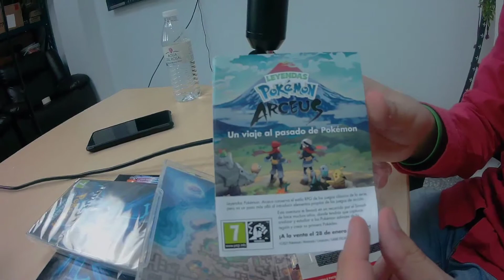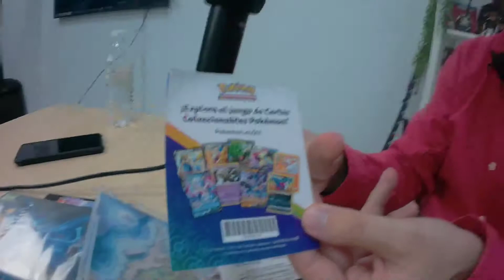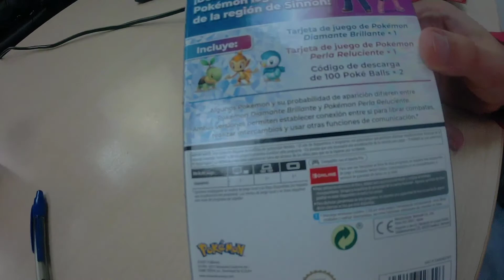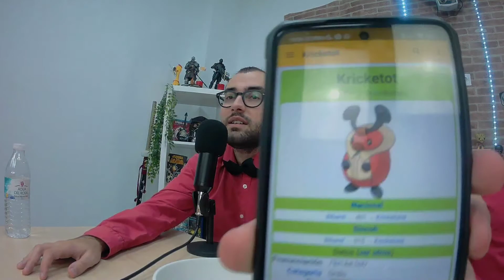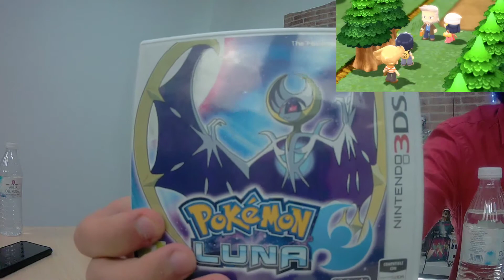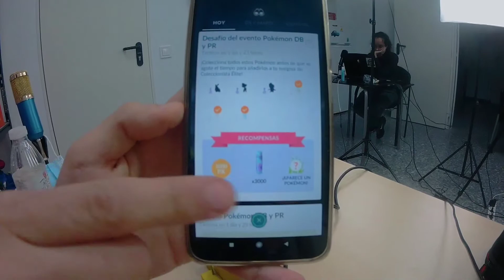Análisis de Pokémon Diamente Brillante y Perla Reluciente | 3x30 | La Vida es un Carnaval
¡Bienvenido a un vídeo más de La Vida es un Carnaval! Hoy hablaremos de los nuevos juegos de Pokémon: Diamante Brillante y Perla Reluciente.

Sobre nuestra técnica, Kob, aquí tenemos todas sus redes también, la mayoría enfocadas al arte:

Sigue a nuestro amigo Antonio José Verdugo que nos prepara siempre estas increíbles canciones ⏩⏩Prod. By Verdugo ⏪⏪

🎶🎵 MÚSICA 🎵🎶

Kawaii Club - Wishing Piece (Lofi Edit) de HCunha está posteada bajo una  licencia Creative Commons.
🎶 Artist: Dyalla | Track: Hippo
🎧 Dance & Electronic | Inspirational
Relax(Out on Spotify) de Markvard está posteada bajo una  licencia Creative Commons.
INANNA
Video Link : youtu.be/bcKmKD_OF00

Sad Face Emoji (with Awluf) de Berx está posteada bajo una  licencia Creative Commons.
Mostrar menos
Lost In Space de Skratch está posteada bajo una  licencia Creative Commons.
[FREE] Chill Lofi Hip-hop Type Beat 'September rain' | Free Beat | Instrumental 2020 de Sittic Beatz está posteada bajo una  licencia Creative Commons.
Space taxi de Dixxy. está posteada bajo una  licencia Creative Commons.